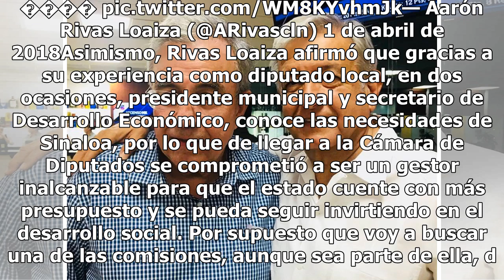Seré un aliado de Culiacán y de Sinaloa: Aarón Rivas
Culiacán.- “Desde el Congreso de la Unión seré un aliado de Culiacán y de Sinaloa”, fue el compromiso que hizo el candidato a diputado federal por el distrito 5 de la alianza “Todos por México”, Aarón Rivas Loaiza. Acompañado de Rosa Elena Millán, Candidata a Senadora por la misma coalición integrad...